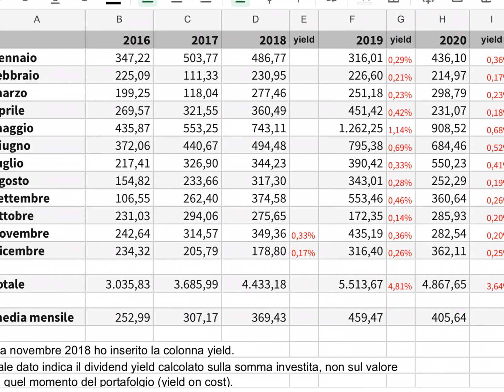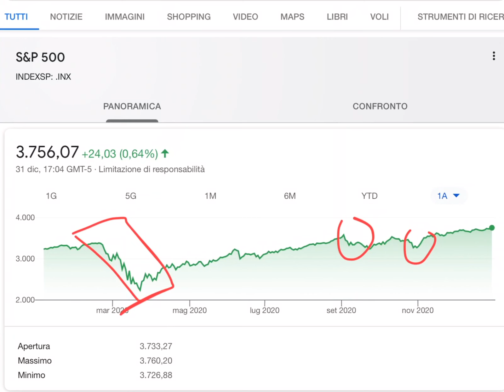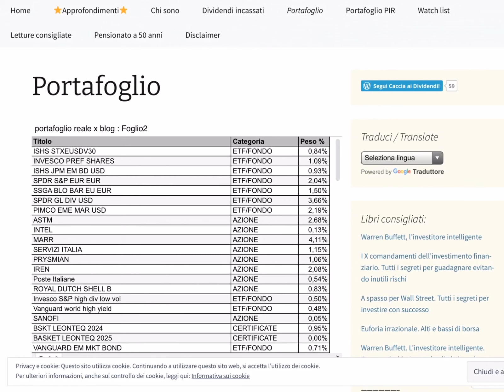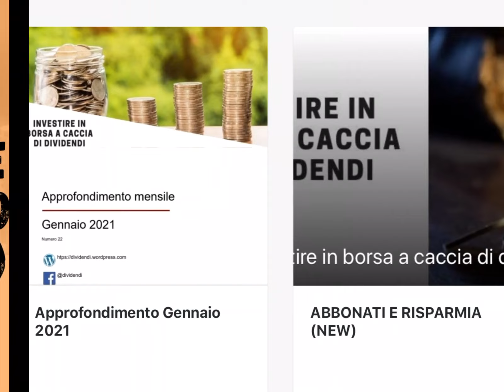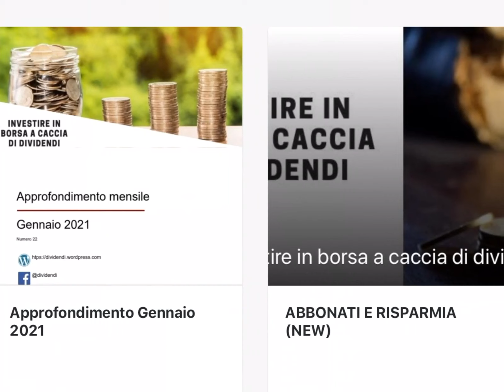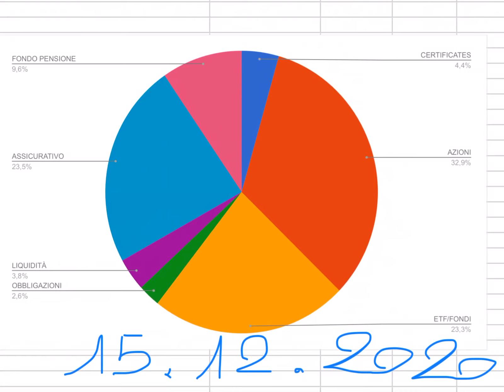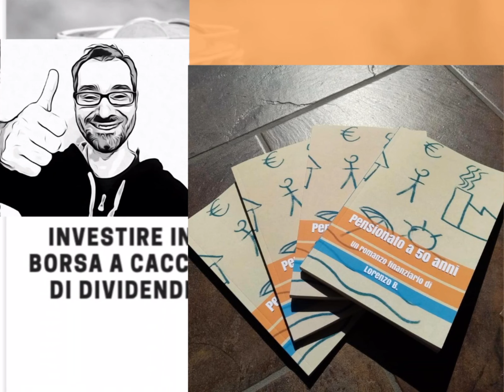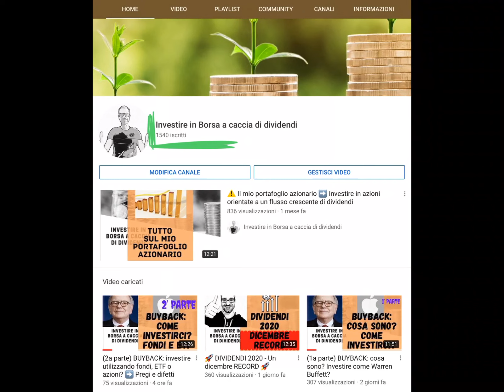🎯OBIETTIVI 2021: 6.000€ dividendi, acquisti di azioni e Etf, iscritti al canale YouTube, nuovo libro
💰 Investire in borsa non è uno scherzo, in ballo ci sono i nostri soldi! Attraverso il mio canale YouTube non vi dirò quale sarà la migliore azione dell’anno, semplicemente perché nessuno lo può sapere. Il mio obiettivo è fare educazione finanziaria, portarvi a fare scelte di investimento corrette e consapevoli, utilizzando gli strumenti classici di investimento: Etf, fondi, azioni, obbligazioni, certificates, assicurazioni, fondi pensione... Condividerò i miei investimenti come se fosse un diario di viaggio. Ovviamente aspetto i vostri commenti ☺️